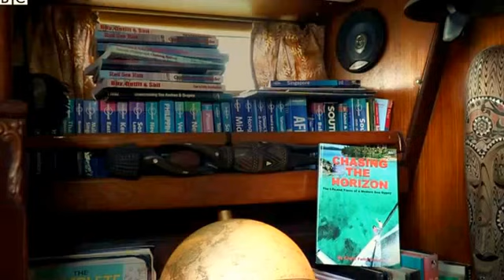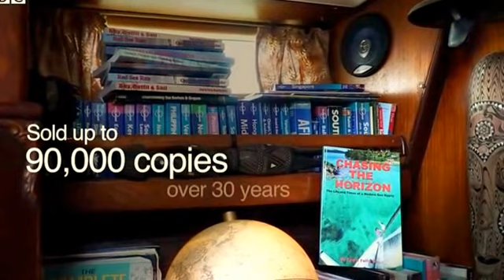How one man financed his dream trip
Giving up work to build a boat and sail around the world seems like an unaffordable dream for most people.
Yet one sailor - Gary Goodlander - has managed to do it several times.
Mr Goodlander - who likes to be known as 'Cap'n Fatty' - explains to the BBC's Russell Trott how the books he writes on his adventures provide the income he needs